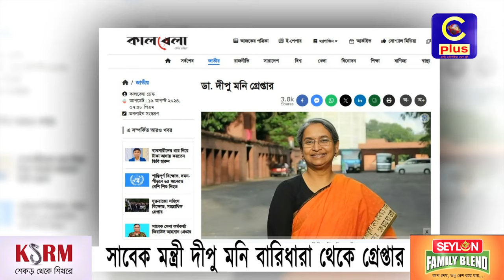সাবেক মন্ত্রী দীপু মনি বারিধারা থেকে গ্রেপ্তার| Cplus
সাবেক মন্ত্রী দীপু মনি বারিধারা থেকে গ্রেপ্তার

Slogan: আরাঁ চাটগাঁইয়া হতা হই
Country: Bangladesh
Language: Bengali।Chittagong Language
Broadcast area: Online